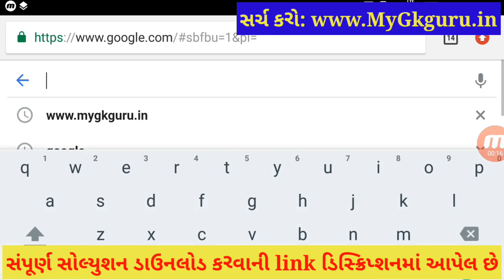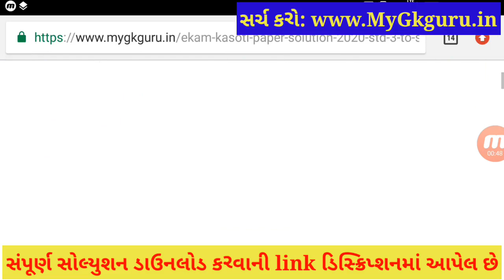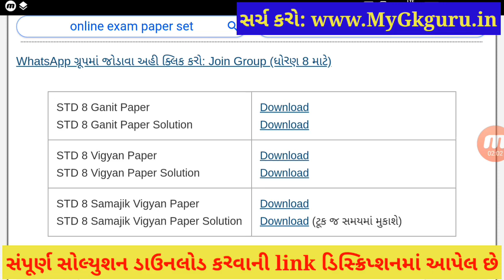🔥ધોરણ 8 વિજ્ઞાન એકમ કસોટી, STD 8 Science Ekam Kasoti Solution 2020, Dhoran 8 Vigyan Ekam Kasoti 2020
💥 STD 8 Vigyan Ekam Kasoti Solution 2020, Dhoran 8 Science Ekam Kasoti, samayik mulyankan kasoti std 8 Science Ekam Kasoti. Std 8 Ekam Kasoti Vigyan October 2020. Dhoran nav Ekam Kasoti Vignan. Ekam Kasoti 4 Std 8, STD 8 Ekam Kasoti 4.

Other Related Search Queries :
Science Ekam Kasoti
Ekam Kasoti

in this video I am providing complete Ekam Kasoti std 8 Vigyan solution 2020. Science ekam kasoti solution October 2020. Ekam Kasoti 4 Std 8, STD 8 Ekam Kasoti 4. October Unit Test 4.
Ekam Kasoti Solution, Ekam Kasoti Std 8, std 8 ekam kasoti October 2020, Std 8 Science ekam kasoti, Ekam Kasoti, Ekam Kasoti dhoran 8, Std 8 Ekam Kasoti Solution Vigyan, Gujarat board, Std 8 Unit test,
ekam kasoti na paper,
ekam kasoti std 8 to 12
ekam kasoti
std_8_8_11_12_Ekam_Kasoti_October_2020
new course
gujarat board new course
school_students_news
board exam
gseb board
gujarat board
std 8
std 12
std 11
gujarati medium
40% reduce
exam tips
tricks
unit test
test
solution
ગણિત પેપર સોલ્યુશન એકમ કસોટી જુલાઈ ૨૦૨૦

ekam kasoti dhoran 8 Science October 2020
dhoran 8 ekam kasoti
ધો 8 ગણિત એકમ કસોટી પેપર 2020
STD 8 Vigyan PAPER SOLUTION October 2020
DHORAN 8 Science NU PAPER SOLUTION October 2020
ghare shikhi
Unit test std 8 Paper October 2020
Vigyan Std 8 solution October 2020